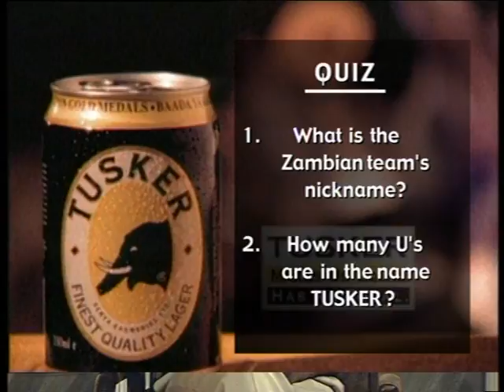SUPERGOALS!!! AFCON2000 ThrowBackAFCON John Nyongesa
Tusker SuperGoals